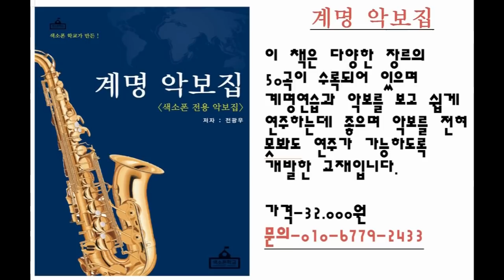입이 아플 때 어떻게 해야할까요? (색소폰학교,색소폰강의,색소폰배우기,색소폰,색소폰독학)